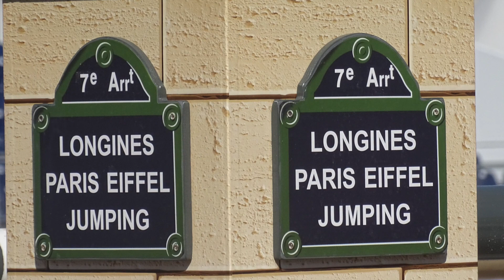Rétrospective du Paris Longines Eiffel Jumping 2019 🐴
🐴 Voici quelques images du Paris Longines Eiffel Jumping de 2019, un évenement spectaculaire sous un beau soleil ! Je vous souhaite un bon visionnage

 🐴 Les graphismes dans mes intro : « EDITING CREDITS SEBASTIAN MORALES »

Vos commentaires sont également les bienvenus et me font toujours très plaisir …🐴

Clémence 🐴

🐴 Equi'Clem MFPVT 🐴